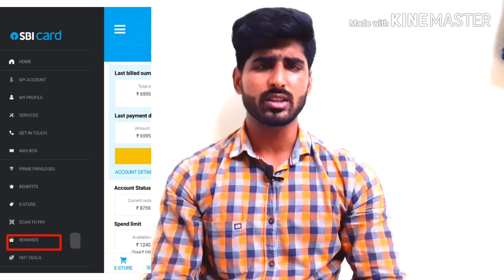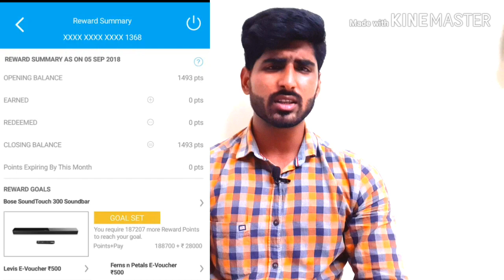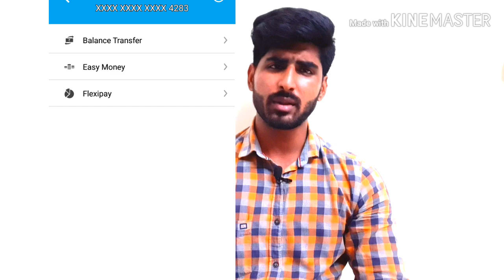||WHAT IS FEATURES IN SBI CARD APPLICATION||2019||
DOWNLOAD CRED APPLICATION TO MANAGE YOUR ALL CREDIT CARD AND KNOW THE HIDDEN CHARGES AND DUE DATE NOTIFICATIONS
ETC.

APPLY FOR STANDARD CHATTERED,CITI BANK,RBL BANK, AND SBI CREDIT CARD CREDIT LIMIT 100000 TO 500000

   SHAMSHAD SHAIKH (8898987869 only whats app)

In this vedio i have explain how to use sbi card application,and how what features are in sbi card applications how to manage your card from the applications and flexy payments and how to generate new sbi card pin balance transfer etc

for credit cards loans for free advices and proper suggestion

I'm on Instagram as @shamshadshaikh01. follow my photos and videos.